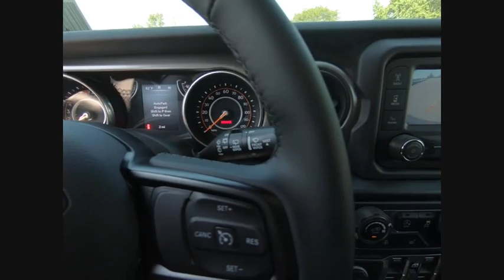2018 Jeep Wrangler St. Charles IL J7467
2018 Jeep Wrangler Unlimited Sport S

1611 E. Main St.

Ocean Blue Metallic 2018 Jeep Wrangler Unlimited Sport S 4WD 8-Speed Automatic 3.6L 6-Cylinder ABS brakes, Compass, Electronic Stability Control, Low tire pressure warning, Traction control.